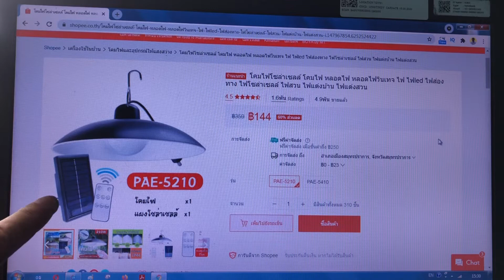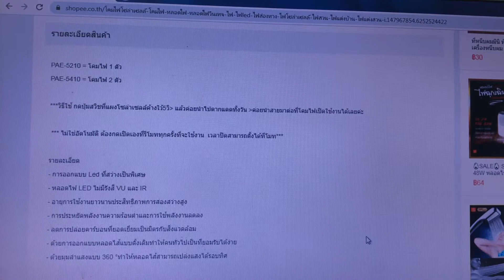รีวิว วิธีใช้โคมไฟโซล่าเซลล์ โคมไฟพลังงานแสงอาทิตย์รุ่นPAE-5210 สว่างมาก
PAE-5210 = โคมไฟ 1 ตัว มีรีโมท (ไม่ออโต้)
PAE-5410 = โคมไฟ 2 ตัว มีรีโมท (ไม่ออโต้)
PAE-5340 = โคมไฟ 1 ตัว ไม่มีรีโมท (แบบออโต้)

***วิธีใช้ กดปุ่มสวิชที่แผงโซล่าเซลล์ค้างใว้5วิ แล้วค่อยนำไปตากแดดทั้งวัน ค่อยนำสายมาต่อที่โคมไฟเปิดใช้งานได้เลยค่ะ

 *** ไม่ใช่อัตโนมัติ ต้องกดเปิดเองที่รีโมททุกครั้งที่จะใช้งาน  เวลาปิดสามารถตั้งได้ที่โมท***

- การออกแบบ Led ที่สว่างเป็นพิเศษ
- หลอดไฟ LED ไม่มีรังสี VU และ IR
- อายุการใช้งานยาวนานประสิทธิภาพการส่องสว่างสูง
- การประหยัดพลังงานความร้อนต่ำและการใช้พลังงานลดลง
- ลดการปล่อยคาร์บอนที่ยอดเยี่ยมเป็นมิตรกับสิ่งแวดล้อม
- ด้วยการออกแบบหลอดไส้แบบดั้งเดิมทำให้คนทั่วไปเป็นที่ยอมรับได้ง่าย
- ด้วยมุมลำแสงแบบ 360 °ทำให้หลอดไส้สามารถเปล่งแสงได้รอบทิศ

คุณสมบัติ :
- วัสดุ: PC+ABS
- เวลา Charing : 4-8 ชั่วโมง
- ปล่อยเวลา: 8-12 ชั่วโมง (ขึ้นอยู่กับสภาพอากาศ)
- โหมดแสง: 3 โหมดสวิทช์
- แบตเตอรี่: 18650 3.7v 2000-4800 mAh
- ระดับกันน้ำ: IP44
- แผงพลังงานแสงอาทิตย์: 1.5W / 5.5V
- สายไฟยาว 2.8 เมตร
- หลอดไฟ 210W   (ความสว่าง 400 ลูเมน)

การใช้งาน:
เหมาะสำหรับโรงแรม, ห้องรับประทานอาหาร, ห้องประชุม, ห้องรับแขก, โชว์รูม, ร้านค้า, ทางเดิน, ตู้โทรศัพท์, สตูดิโอและนิทรรศการ ฯลฯ เป็นแสงบางส่วน

แสงสว่างเพื่อความบันเทิง, แสงสถาปัตยกรรม, การตกแต่งเมือง, แสงบางส่วน, ไฟส่องสว่างสำหรับตกแต่งภายในบ้านและพื้นที่สาธารณะ
 *** ไม่ใช่อัตโนมัติ ต้องกดเปิดเองที่รีโมทเเละหลังแผงทุกครั้งที่จะใช้งาน  เวลาปิดสามารถตั้งได้ที่โมท***
***วิธีใช้ กดปุ่มสวิชที่แผงโซล่าเซลล์ค้างใว้5วิ เสียบสายเข้าด้วยกันเเล้วนำตากแดดค่ะ